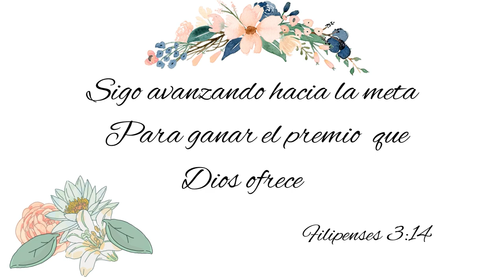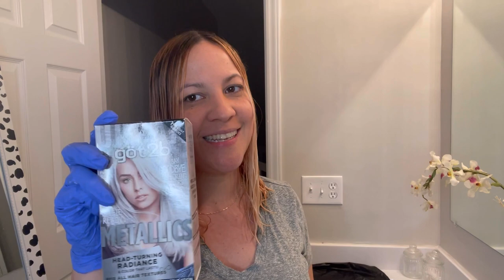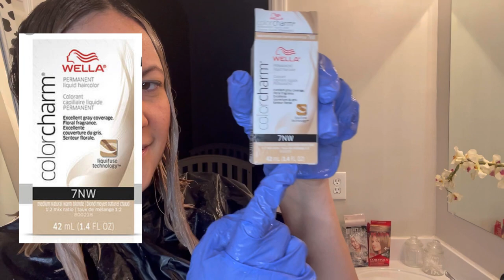BALAYAGE EN CASA 🏠 PaSo A PASO CON UNA TÉCNICA MUY FACIL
Mis bellezas!! En este vídeo les explico paso a paso como hago mi retoque de balayage y también como matizar esos colores que no nos gusta después de una decoloración!

En este enlace de Amazon te dejo los producto que utilizo ⬇️